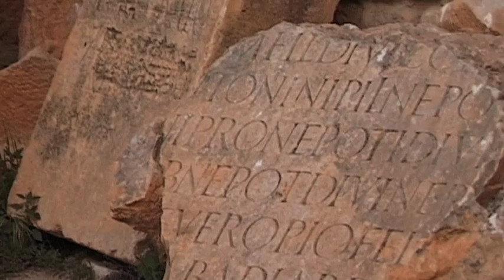Roman Ruins at Dougga, Tunisia